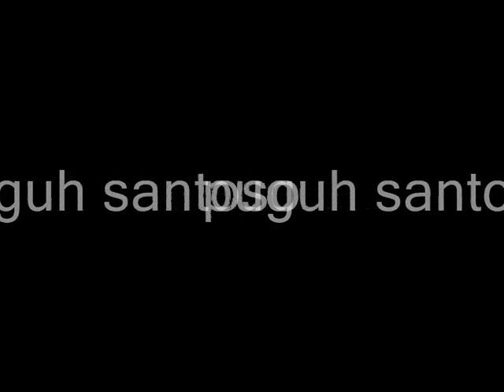Symphonic No 1 (kr Kemayoran)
New Inspiration